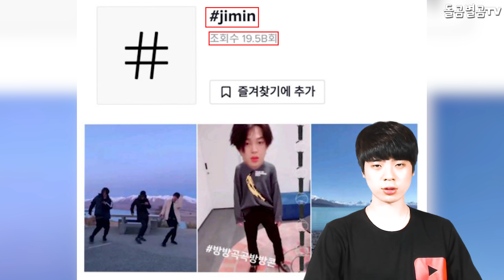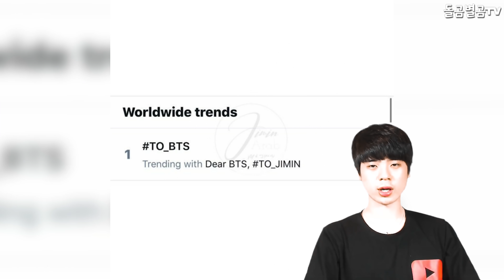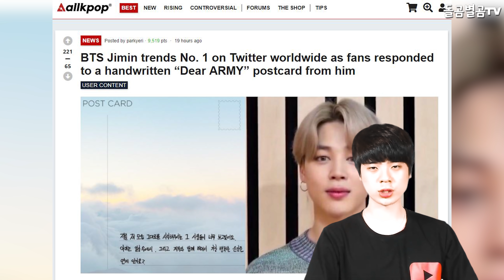【ENG】"세계 트렌드 1위" BTS 지민 손편지에 현재 난리인 이유 BTS Jimin 돌곰별곰TV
정대규

감사합니다.

네이버 파파고 다국어 번역 :

"World's Trend No. 1" BTS Jimin Handwritten Letter Why It's So Much Now

「世界トレンド1位」 BTSジミンの手紙に現在大騒ぎの理由。

"世界潮流第一"BTS智珉手信引發熱議的理由

감사합니다^____^

감사합니다.